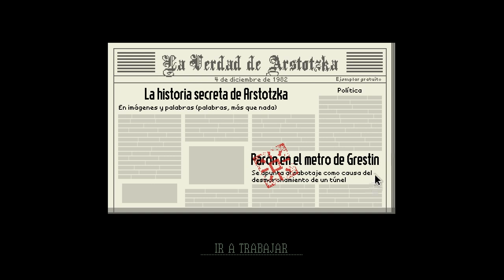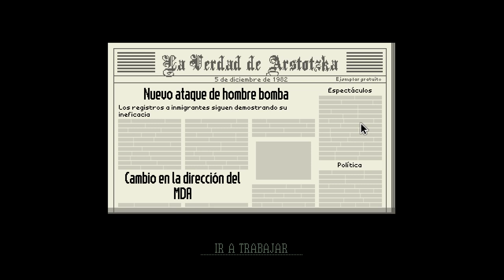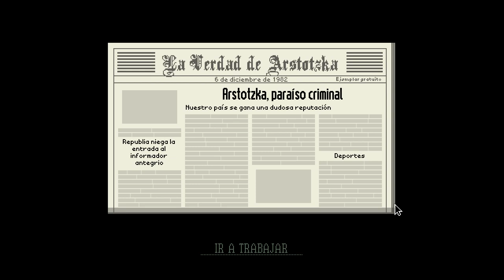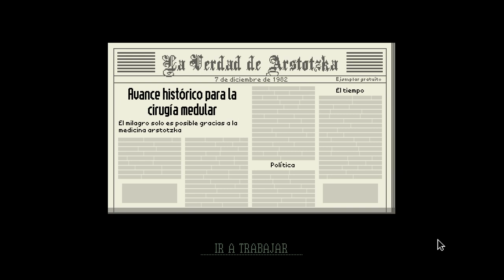Papers Please 04 | Estéticamente estrictos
Una cosa es describir y otra es faltar.